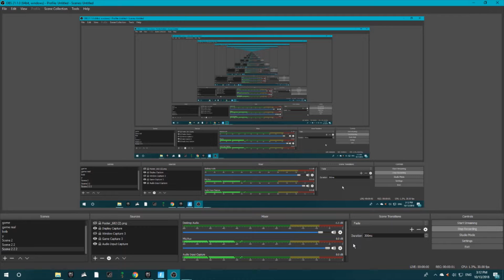Rekt by two cross teamers on solo Fortnite Battle Royale